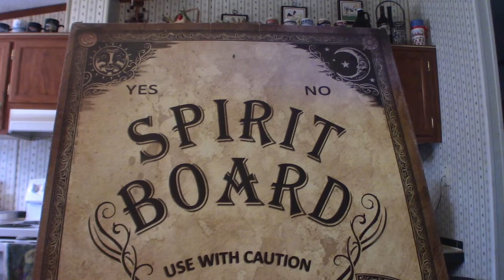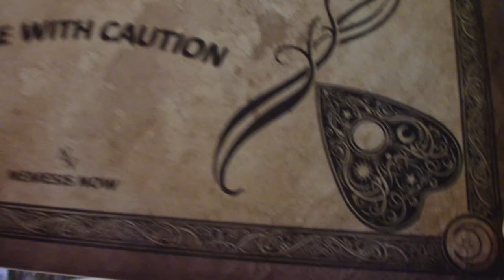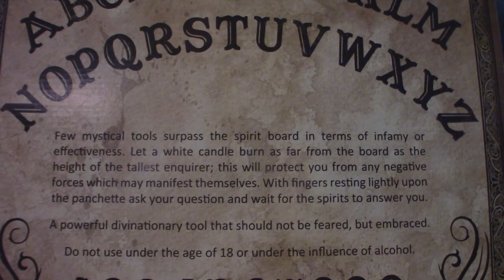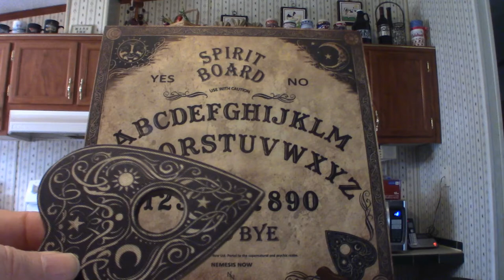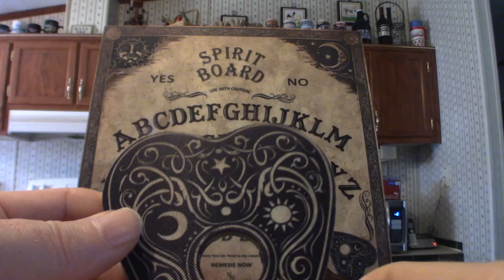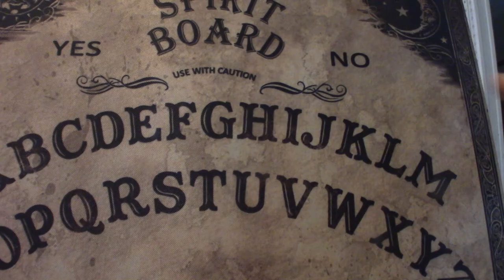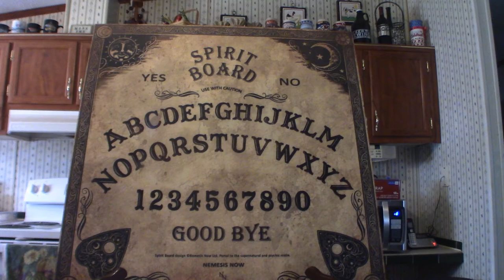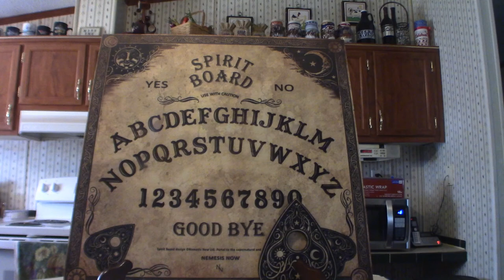Nemesis Now Spirit Board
Now in this video I do talk about my spirit board from Nemesis Now!